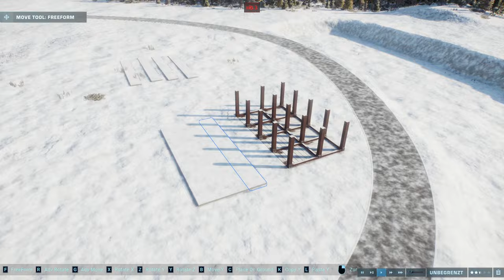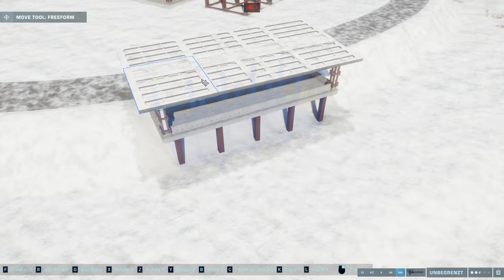Jurassic Antarctica #03 | UNTERSTAND FÜR DIE DINOS & BESUCHER! - Jurassic World Evolution 2